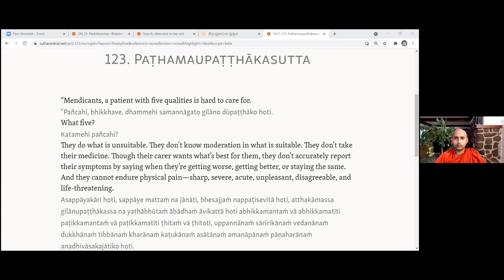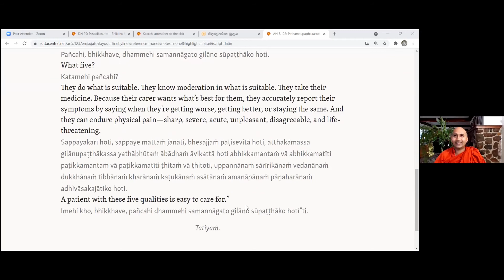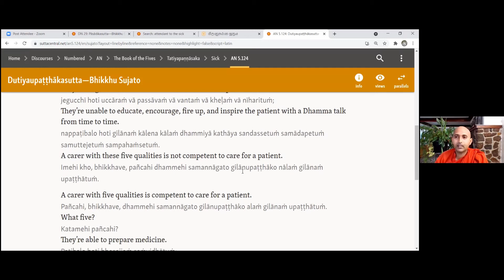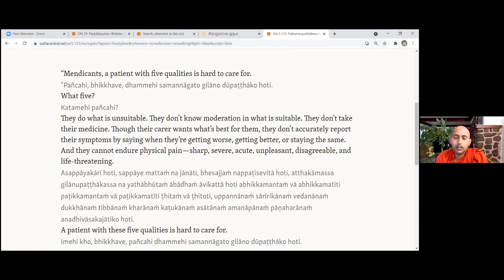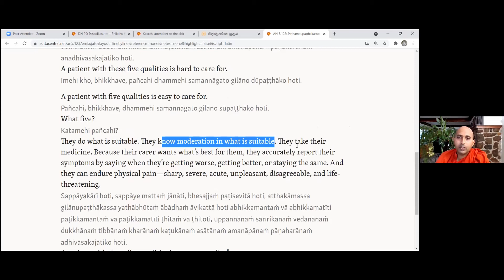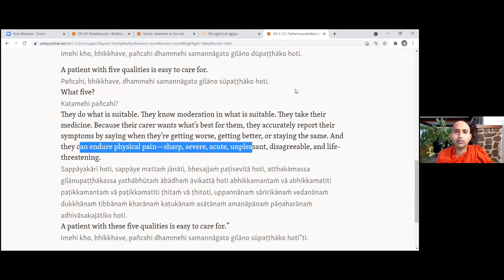Dhamma Discussion Oct 23 2021—Caring for the Sick